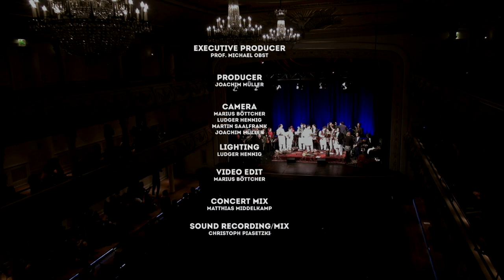SAFAR: Musicians from Afghanistan and Germany play Traditional Afghan Music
Afghanistan was well known for its cultural diversity, and equally renowned for its music. Under the Taliban regime, music was forbidden but many master musicians survived and, along with them, their knowledge. With the Safar project, ('safar' means 'journey') the University of Music FRANZ LISZT Weimar and the Afghanistan Music Research Centre support Afghan musicians in their efforts to maintain and pass on their invaluable musical traditions and knowledge.

The Safar ensembles consists of the Turkish ney flautist Kudsi Erguner, masters and students of the Afghanistan International Institute of Music (Kabul) as well as students from the Musikgymnasium Schloss Belvedere (Weimar) and three German jazz musicians.

The musicians and their instruments  appearing in the concert:
Kudsi Erguner - Ney
Ustad Khial Modh Saqizada - Rubab
Ustad Fraidoon Miazada - Tabla
Ustad Abdul Latif Sharifi - Dhol
Ustad Modh Murad Sarkhosh - Ghichak
Ustad Ahmad Farid Shefta - Clarinet

Christian Kögel - Guitar
Oliver Potratz - Bass
Jan Burkamp - Drums

Students of the Musikgymnasium Schloss Belvedere (Weimar) and the Afghanistan International Institute of Music (Kabul)

Arrangements by Oliver Potratz

Recorded on 30 November, 2015 in the Kaisersaal Erfurt.